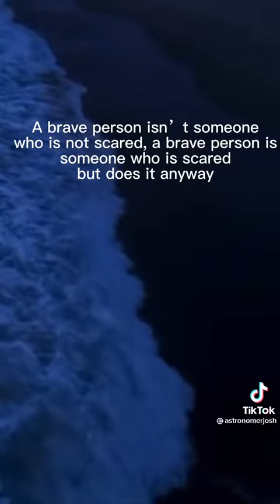August 2, 2022